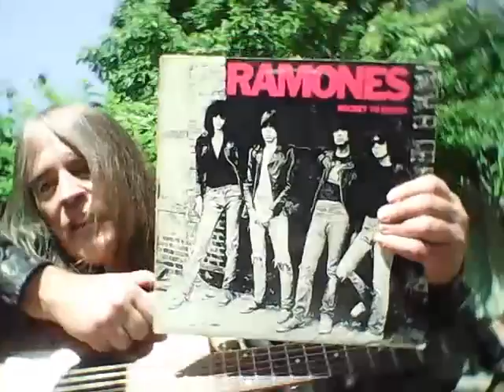RAMONES top 10 songs